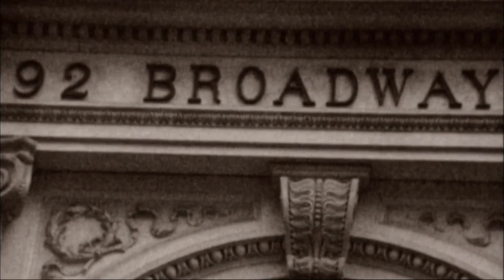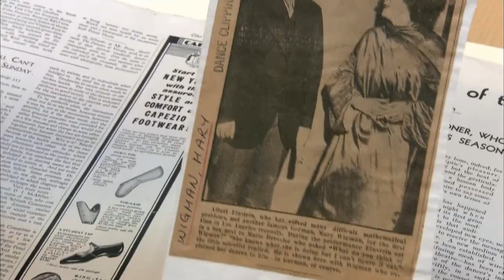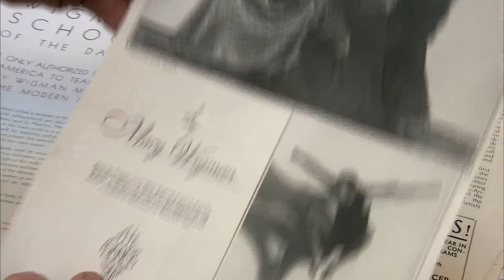Mary Wigman Die Seele des Tanzes/ The soul of dance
Dokumentation von Norbert Busè und Christof Debler
© norbert busè/ZDF
Masterpiece of the Oral and Intangible Heritage of Humanity
In der Tanzkunst ist ihr Stil bis heute lebendig: Mary Wigman - Tänzerin und Choreographin. Das Porträt zeigt ihre berühmtesten Tänzen sucht Stationen ihres Lebens von Hellerau bis zum Monte Verità auf und lässt Choreographen zu Wort kommen.

Documentary on the choreographer, dancer Mary Wigman. Topics include her upbringing and childhood, her first tour of the United States, and the only authorized Wigman school in America, in New York. Includes interviews and dance excerpts.
Interviewees: Sasha Waltz (choreographer), Charles Perrier (New York Public Library for the Performing Arts, [Dance Division]), Susanne Linke (choreographer/Wigman school), Hedwig Müller (Wigman biographer), Claudia Gitelman (Tanzwissenschaftlerin, New York), Allison Beth Hankins (dancer, New Mexico), Giorgio Wolfensberger (Suzanne Perrottet biographer), Thomas Rosemann (art gallery, Zürich), Norbert Servos, Mary Newhall (dance scholar, New Mexico), Kurt Schwaen (pianist for Mary Wigman), and Murray Louis (choreographer, New York).
Dance excerpts: Pastorale (choreographer and performer, Mary Wigman, 1929), Wandlung (homage to Mary Wigman choreographed by Suzanne Linke), [Mary Wigman dance class], [Allison Beth Hankins dance clip], Hexentanz (choreographed and performed by Mary Wigman, 1926), Dido & Aenaes (choreographer, Sasha Waltz, Staatsoper Berlin), Abschied und Dank (choreographer and performer, Mary Wigman, 1942).

Es war Anfang der 30er Jahre, als der Stern der Mary Wigman auch in Amerika aufging. Ihre ersten Auftritte in der neuen Welt waren durch eine glänzende PR vorbereitet und die Säle ausverkauft. Denn auch in Amerika wollte man wissen, was es auf sich hatte mit der neuen Bühnensensation aus Deutschland. In jedem Fall war sie für das Publikum gewöhnungsbedürftig, denn Mary Wigman tanzte alleine, mit nackten Füßen und nur von ein paar Trommelrhythmen begleitet. Ihr Gastspiel war dennoch ein sensationeller Erfolg. Die amerikanische Presse nennt sie die "Hohepriesterin" des "German Dance". Mit 44 Jahren hat es "die Wigman" endlich geschafft: Sie ist die erste deutsche Choreographin und Tänzerin mit Weltgeltung.

Das verdankte sie neben ihrer ungewohnten Art zu tanzen auch ihrem unwiderstehlichen Charisma und ihrer bezwingenden Bühnenpräsenz. "Ich lebte wie in einem Taumel. Es schien, als ob alle Journalisten des Landes auf mich einstürmen würden. Es gab Tage, an denen ich aufwachte und fürchtete, einen Fotografen unter meinem Bett zu finden", schrieb sie in ihr Tagebuch. Und dabei war es noch gar nicht lange her, dass sie in Deutschland noch in leeren Theatern vor nur zwei Familienangehörigen auftreten musste.

Der Einfluss der Mary Wigman auf die Entwicklung des modernen Tanzes sollte gewaltig werden. Überall beruft man sich auf sie, wenn man die Wege des etablierten klassischen Tanzes verlassen will. Hanya Holm bringt den Ausdruckstanz endgültig nach Amerika, indem sie die erste Wigman-Schule in New York eröffnet. In Asien wird ihr Schüler Takaya Eguchi zum Lehrer von Kazuo Ohno. Und in Deutschland entsteht das "Tanztheater", das ohne den Einfluss der Wigman nicht vorstellbar ist. Dabei war ihre Erfolgszeit nur kurz. Die Nazis ließen sie bei der Eröffnung der olympischen Spiele die Massen choreographieren, später galt aber auch sie als Vertreterin der "entarteten Kunst". Dies bedeutete das Ende ihrer Karriere. Nach dem Krieg wirkte ihre expressive Tanzform schon nicht mehr zeitgemäß.
Aber wie konnte Mary Wigman werden, was sie wurde? Die Dokumentation zeigt den Weg der Tochter eines Fahrradhändlers aus Hannover, die sich auf die Suche nach einer eigenen körperlichen Ausdrucksform macht und dabei den Tanz revolutioniert. Er zeigt die prägenden Stationen ihres Lebens, von Hellerau bis zum Monte Verità. Die Dokumentation bietet Ausschnitte aus ihren berühmtesten Tänzen, unter anderem dem "Hexentanz" und dem Zyklus "Schwingende Landschaft" sowie aus einer zeitgenössischen Hommage von Susanne Linke an Mary Wigman mit dem Titel "Wandlung". Auch wenn Wigman-Tänze heute nicht mehr zum Repertoire der Tanzkompanien gehören, so sieht man doch, wie sich die unterschiedlichsten Choreographen, von Murray Lewis über Susanne Linke bis zu Sasha Waltz, auf sie berufen.